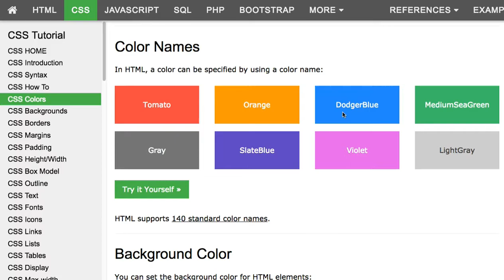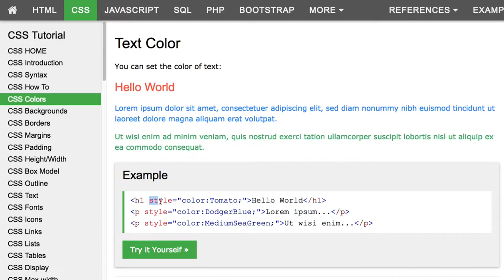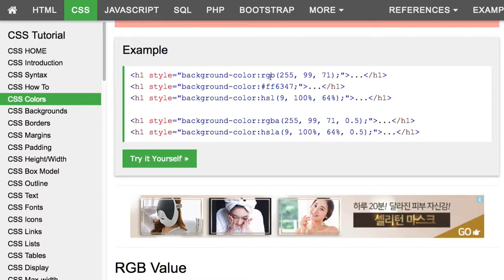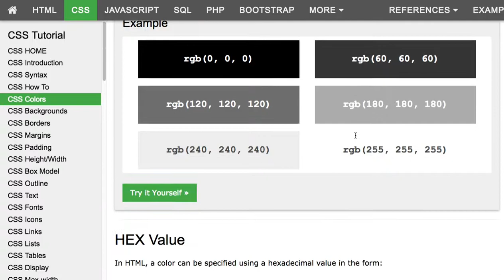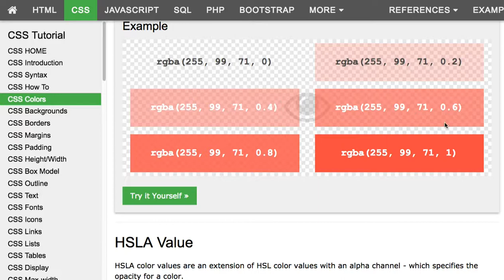CSS 005 Colors